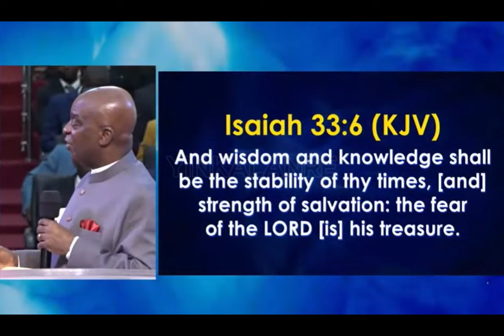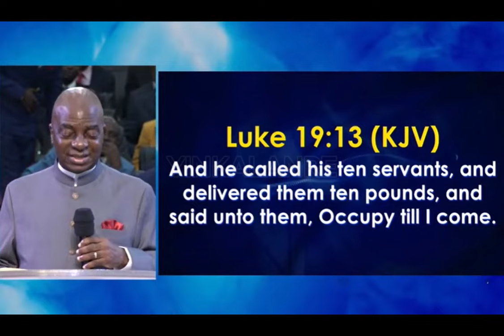BISHOP OYEDEPO ADVISED COMENTATORS | STATED REASON FOR RETIREMENT @ BISHOP AREMU VALEDICTORY SERVICE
Bishop David Oyedepo unveiled the reason for pastors retirement in winners and advice commentators on what they should comment on.